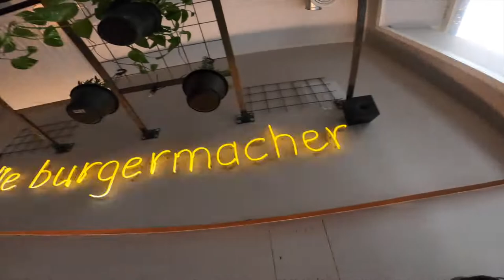Best Chicken Burger in Vienna.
Burggasse 12, 1070 Vienna
Die Burgermacher.